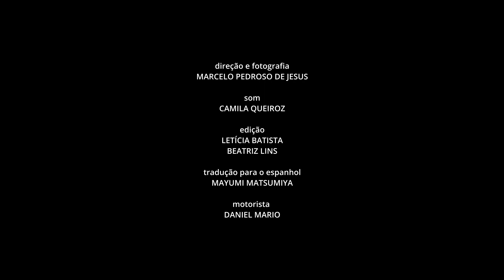Inovações Camponesas - Fogão ecológico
Andressa nasceu em São Paulo e hoje é agricultora por opção. Mudou-se para Paraiba e está cheia de projetos com sua amiga Eliane. Seu sonho é produzir bolos com os frutos de seu roçado. Para isso, Andressa entrou no  Fundo Rotativo Solidário para construir seu tão sonhado fogão agroecológico que irá ajudá-la a transformar seu projeto em realidade.

Verônica vem de Barra de Santa Rosa, ela é agricultora e pedreira e ajudará Andressa a construir seu sonhado fogão.

Não deixe de assistir esse encontro e também aprender a fazer seu fogão.